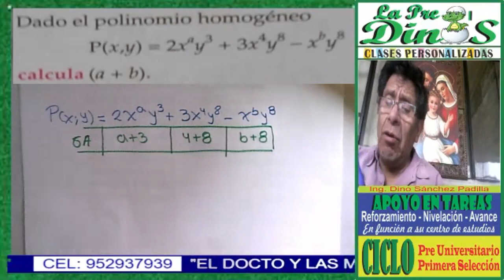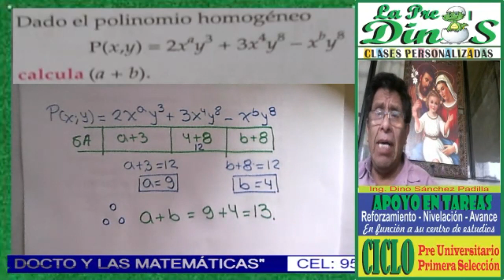PROBLEMAS DE POLINOMIO 1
DESARROLLADO